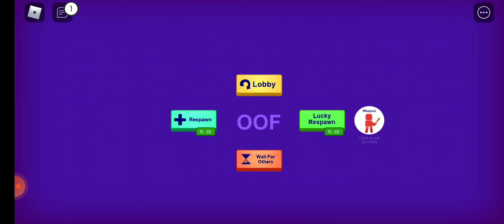playing roblox in Break in